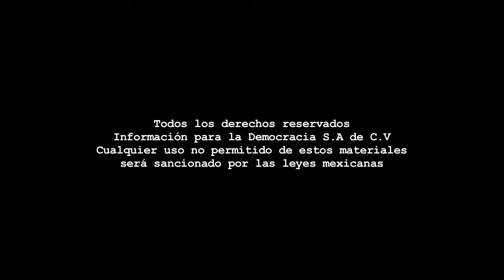Nota - Firma AMLO en Jerez acuerdo nacional por el campo.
Dirección Gral.: Carmen Lira - Dirección Zacatecas: Raymundo C. Vargas - Coordinación: Carlos Navarrete - Cámara: Odín Salinas -  Reportera: Raquel Ollaquindia - Edición audiovisual: Odín Salinas.